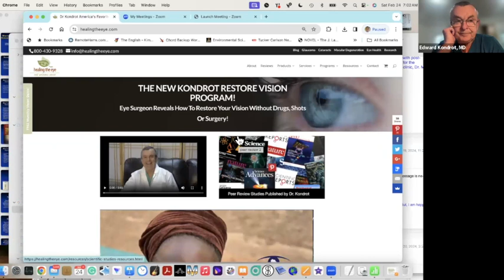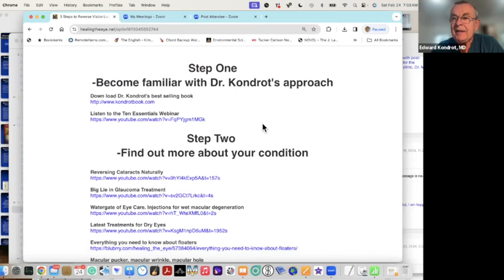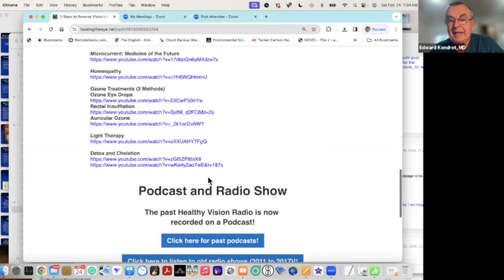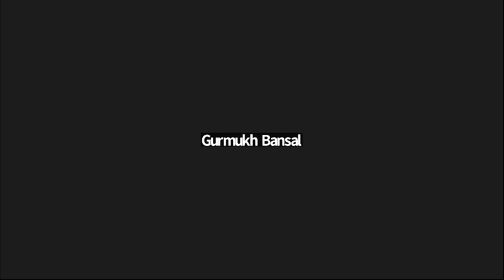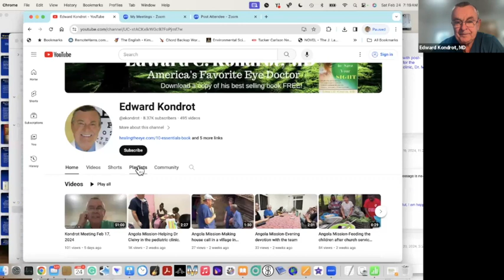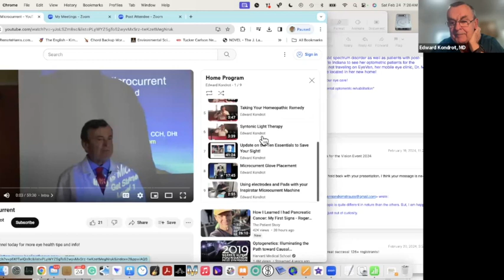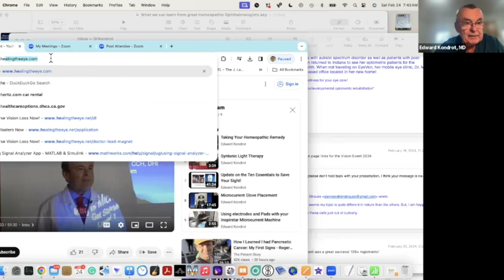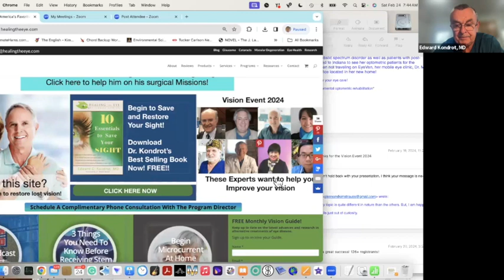Ask Dr Kondrot a question 2 24 24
Exciting news! After 22 years of broadcasting Healthy Vision on KFNX Radio, there will be new changes to make Healthy Vision better than ever! Healthy Vision will now be hosted on Live Stream! HealthyVision.us is the show to keep you healthy and to help you have clear vision!

Ask Dr. Kondrot a question is your opportunity to find proven alternative ways to improve your health and vision, and to see if you are a candidate for the Kondrot Restore Vision Program.

Are you new to the alternative therapies to restore lost vision?